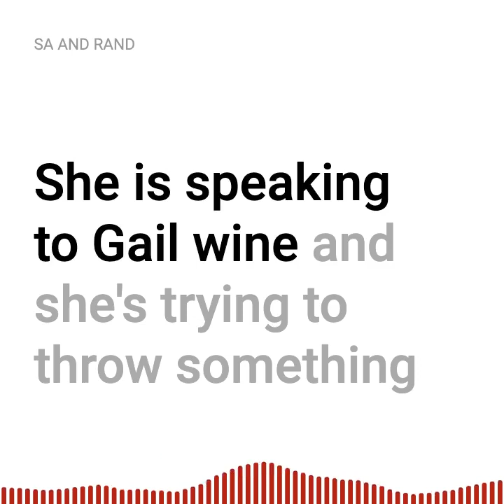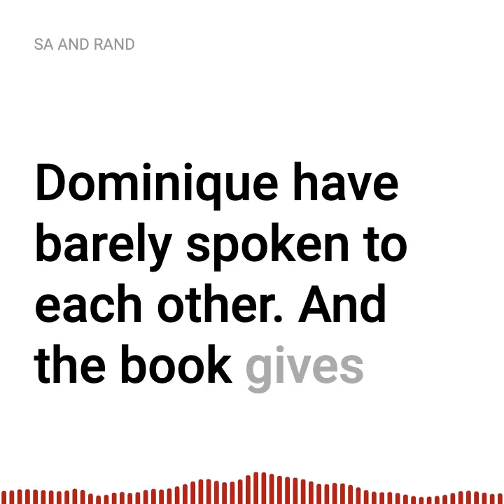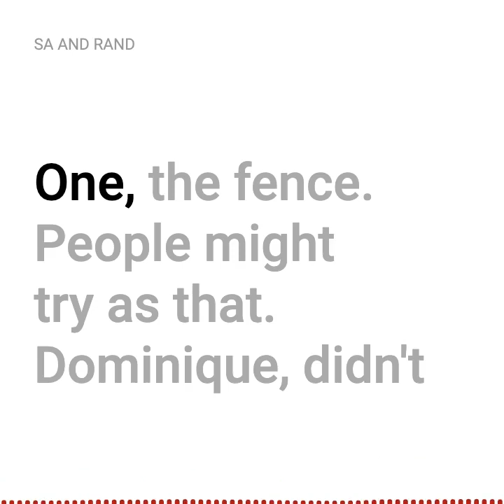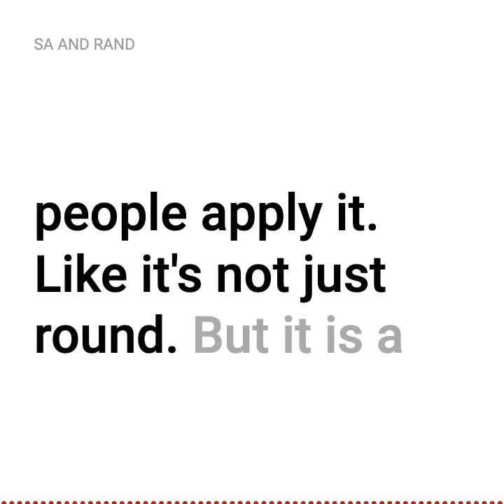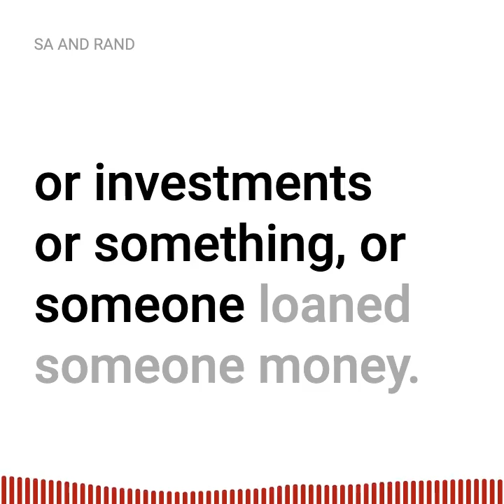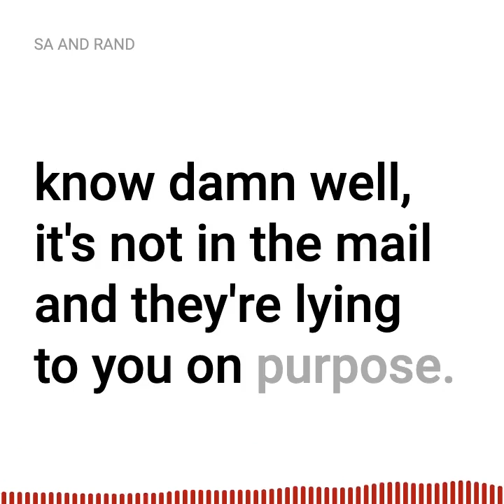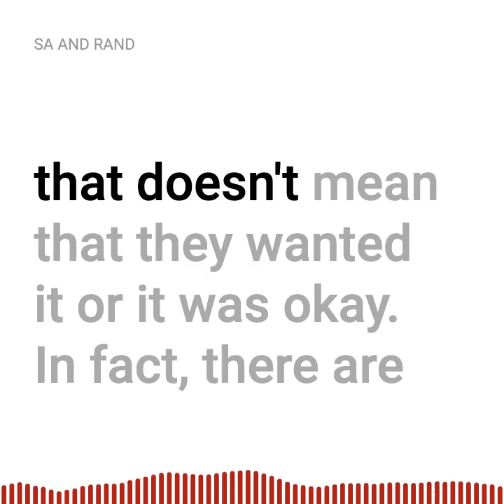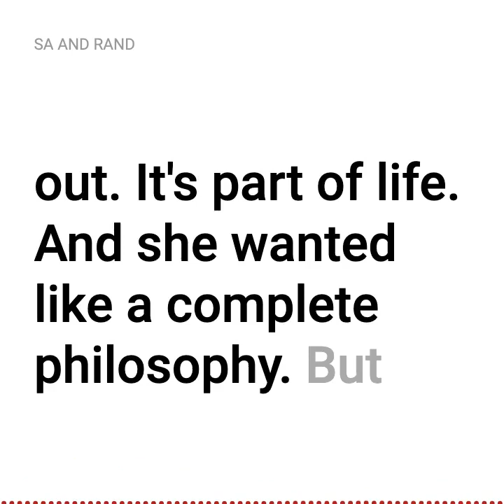Critique of Ayn Rand's Views on Sexual Consent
I discuss Ayn Rand, Objectivism, sexual assault and sexual consent. I criticize Rand for being unhelpful and below average on this topic (she's average or better on almost everything) and for setting a poor example in her books (and personal life). I talk about both the Roark/Dominique scene and the Francisco/Dagny scene.

I discuss generic issues about communication and sexual consent. I explain how it can be a hard issue and discuss some of the nuances. I also talk about two different meanings of "rape" and compare that to two types of lying.

I say all this as a big fan of Ayn Rand and Objectivism.